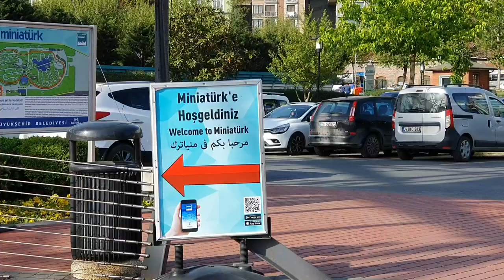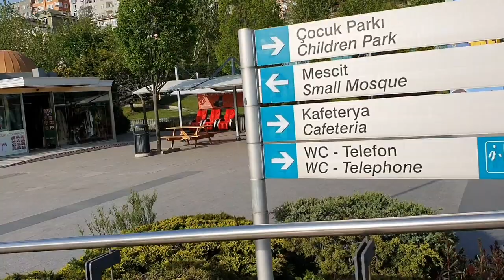MİNİATÜRK / İSTANBUL/ MİNYATÜR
Miniatürk

"Yerli ve yabancı turistlerin İstanbul turlarında ilk adresi olan Miniatürk, kısa sürede muhteşem bir Türkiye turu atmak isteyenler için de ideal bir mekân. Kısacası, Türkiye’nin Vitrini!"

Otopark mevcut, mescit wc var,  yiyecek içecek yetersiz. oturacak yer kısıtlı var. gezilebilir..minyaturrlerini görmek guzel farkındalık oluşuyor.